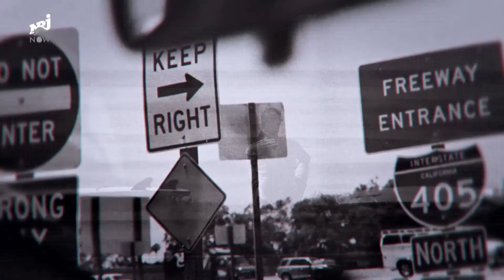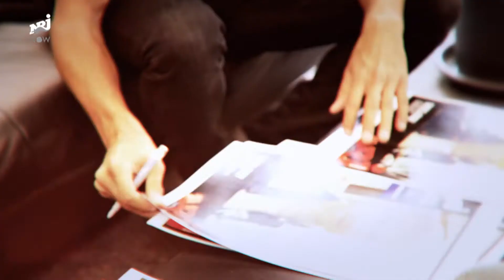Energy NOW: Staffel 1 | Sendung 4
Michael Reusser folgt dem belgischen Musiker Milow bei seinem Tag in Basel auf Schritt und Tritt. Er begleitet ihn nicht nur bei den Vorbereitungen für die Energy Live Session sondern ist auch bei seinem Auftritt im Sommercasino Basel mit dabei.